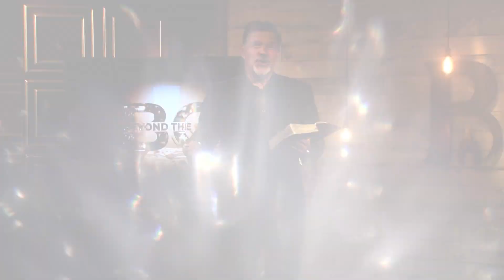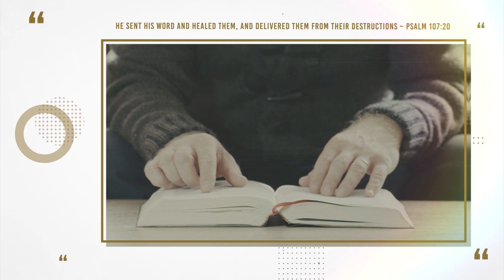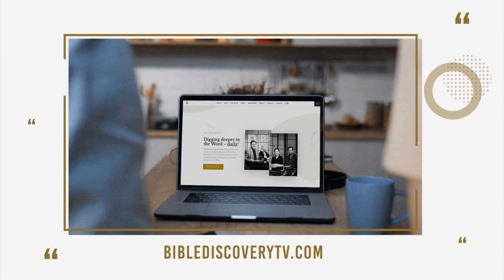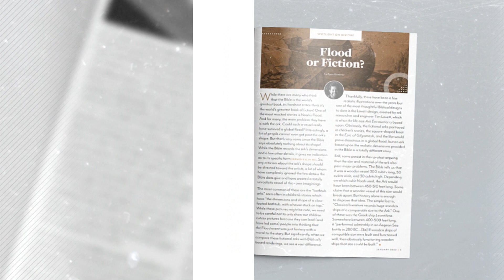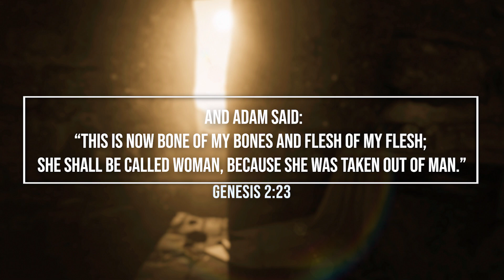Beyond the Call | Izzy & Collette Ohiro